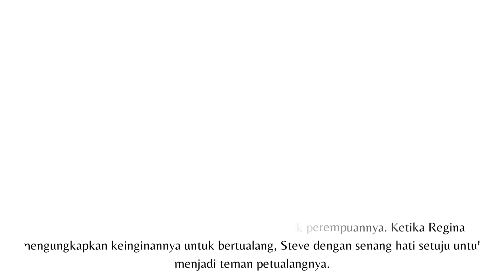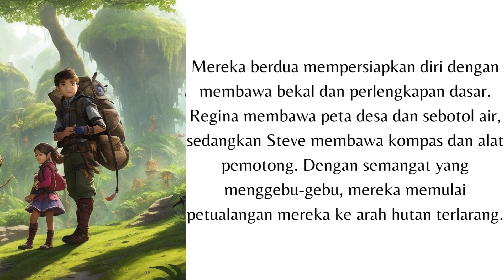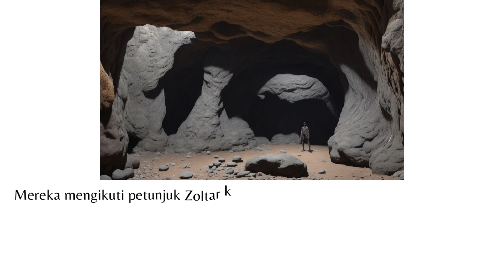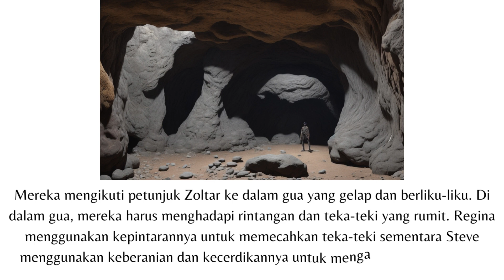Petualangan Regina: Misi Penyelamatan di Kerajaan Ajaib |Dongeng|Anak|Indonesia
Cerita 'Petualangan Regina: Misi Penyelamatan di Kerajaan Ajaib' mengisahkan tentang petualangan penuh keberanian dua saudara, Regina dan Steve.

Regina, seorang gadis berusia 8 tahun, berani mengikuti hasratnya untuk menjelajahi dunia di luar desanya. Steve, kakaknya yang berusia 10 tahun, dengan senang hati mendukungnya.

Bersama-sama, mereka memasuki Kerajaan Ajaib yang penuh dengan bahaya dan teka-teki.

Melalui keberanian dan kecerdikan mereka, mereka berhasil menyelamatkan putri kerajaan yang terperangkap dalam jebakan sihir. Petualangan mereka mengajarkan nilai-nilai persahabatan, keberanian, dan ketulusan hati.